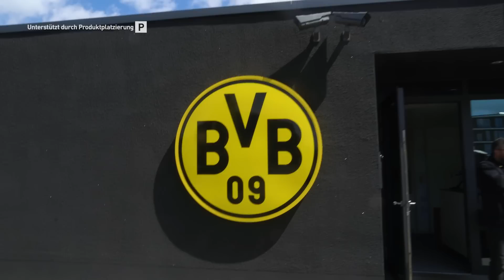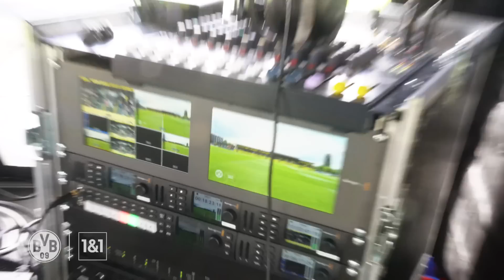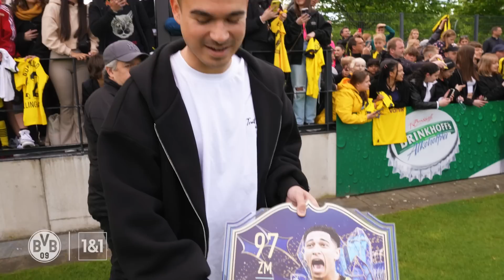BVB VLOG #09: Public training in the final spurt of the season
Minh takes you to the public training session in Brackel and shows you what happens on and off the pitch on a day like this. Take a look behind the scenes and look forward to a short visit from Erné. Have fun!